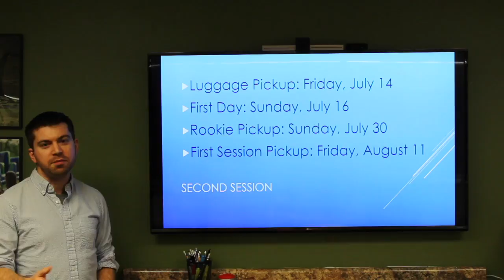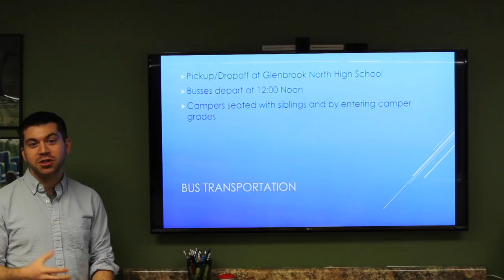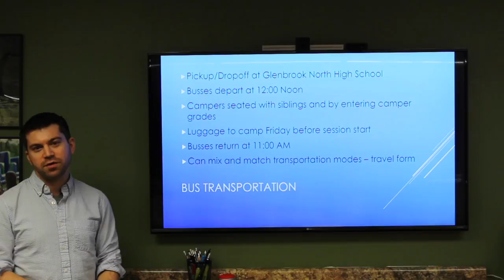PSA - Taking the Bus to Camp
In this short video you will learn more about taking the Northbrook Bus to and from camp.